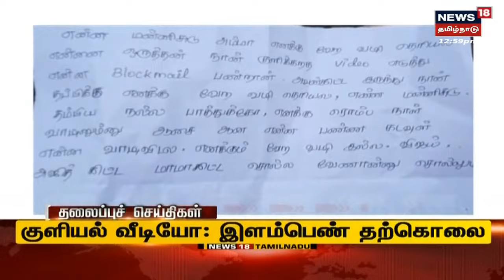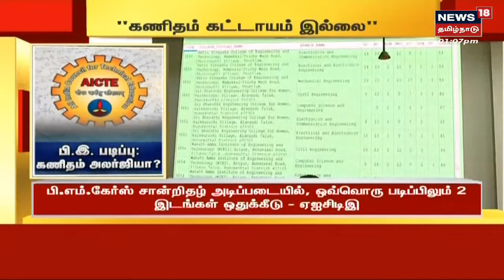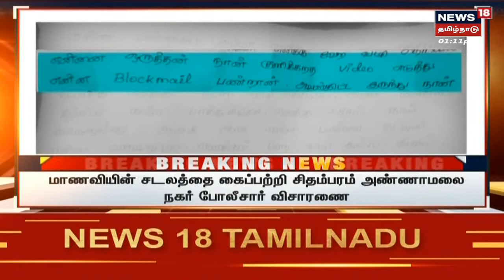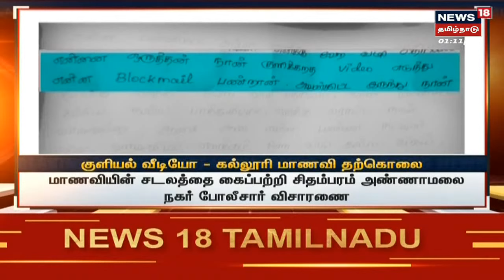பிற்பகல் 1 மணி முக்கியச் செய்திகள் | Today 1 PM Tamil News | Wed Mar 30 2022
பிற்பகல் 1 மணி முக்கியச் செய்திகள் | Today 1 PM Tamil News | Sun Mar 27 2022 | செய்திகளை துல்லியமாகவும் துரிதமாகவும் வழங்கும் தமிழகத்தின் முதன்மை செய்தி தொலைக்காட்சி உங்கள் நியூஸ் 18 தமிழ்நாடு.